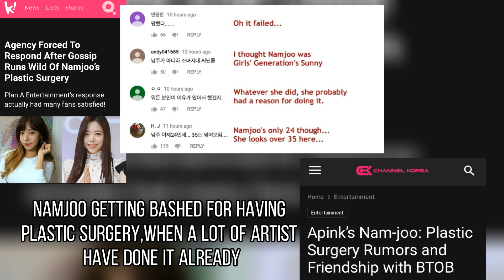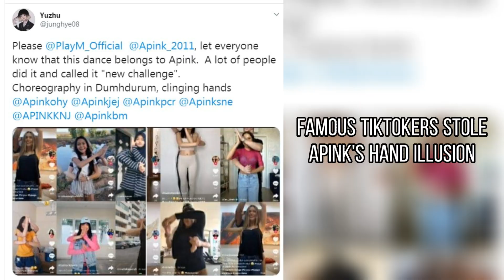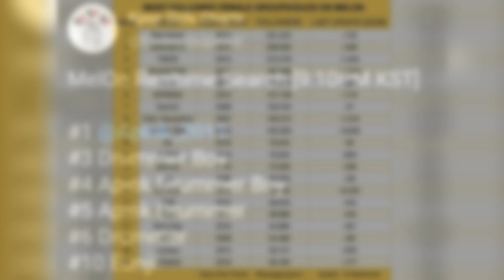Apink 10th Year Anniversary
This is a Video showing how hard it is for Apink to reach this Milestone,not because they are not that Popular they doesn't mean they don't face Hard Time as an Idol

Apinkue Saranghae

Ctto.Yeol Hee
Ctto.Айгерим Сейдалиева